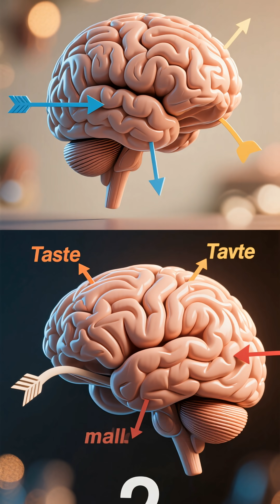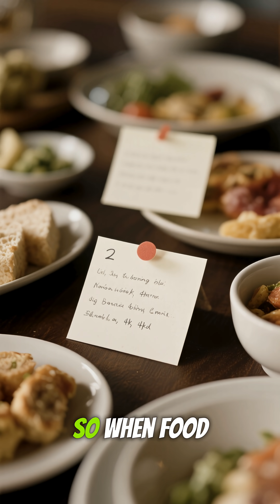This Is Why Taste Disappears When You’re Sick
Have you ever noticed that food tastes bland or boring when you have a cold?
It’s not your tongue — it’s your sense of smell. Up to 80% of what we call taste actually comes from smell, and when your nose is blocked, your brain can’t create full flavor.

In this Thinkr short, discover why taste seems to disappear during a cold, how smell and taste work together, and why this change actually helps your body recover faster.

🔔 New science shorts uploaded daily.

Ever wondered why food tastes bland when you have a `stuffy nose`? This Thinkr short explains that `taste perception` is heavily influenced by your sense of smell, with up to 80% of what we perceive as `flavor` actually coming from smell. When `nasal congestion` prevents smell molecules from reaching `olfactory receptors`, your brain receives fewer signals, leading to a diminished experience where `taste vs smell` becomes clear. 🔔 New science shorts daily.